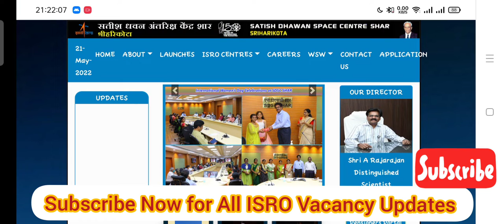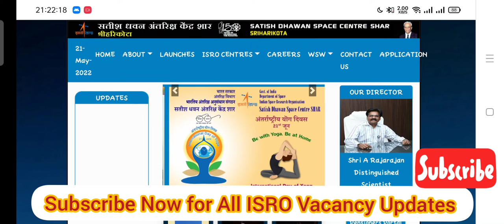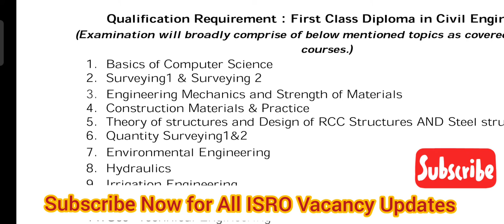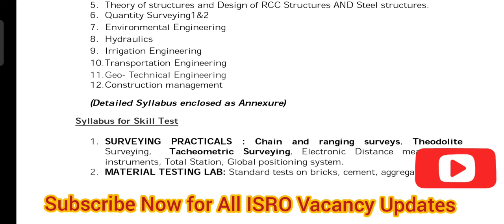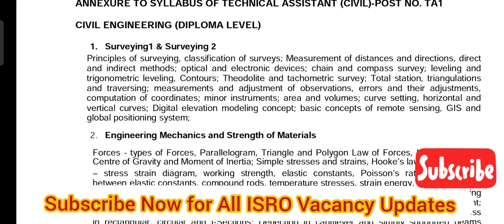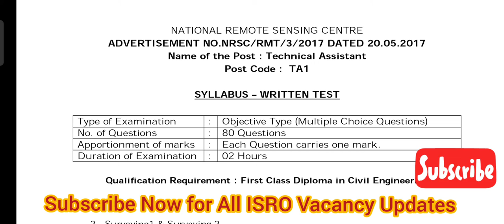ISRO Technical Assistant Civil Official Syllabus| TA Civil Written Exam Syllabus SDSC, HSFC, UR Rao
ISRO Technical Assistant Civil Written Exam Syllabus
Exam Pattern, Marks No. of Questions & All Exam related questions.
ISRO VSSC SDSC SHAR HSFC UR RAO SAC ISTRAC NRSC IPRC IIRS & All ISRO Technician B fitter Syllabus.
Most Important Video for Technician B & TA Posts

Electronics Mechanic All Previous Year Papers ISRO DMRC NPCIL & Other

ISRO VSSC 2019 Previous Year Paper All trade paper
ISRO New Vacancy 2021|| ISRO LPSC Recruitment || Official Notification Out || All details in English

●●●●|| Tags  ||●●●●
ISRO HSFC Technician B Syllabus
ISRO_HSFC_Technician_B_Syllabus_2022
ISRO_IPRC_Technician_B_Syllabus
ISRO_SAC_Technician_B_Syllabus
ISRO_VSSC_Technician_B_Syllabus
ISRO_SDSC_Technician_B_Syllabus
ISRO_HSFC_Draughtsma_B_Syllabus
ISRO_VSSC_Draughtsma_B_Syllabus
ISRO_IPRC_Draughtsma_B_Syllabus
ISRO_SAC_Draughtsma_B_Syllabus
ISRO_NRSC_Draughtsma_B_Syllabus
ISRO_TECHNICIAN_B_Electronics_Mechanic_syllabus
ISRO_TECHNICIAN_B_Electrician_syllabus
ISRO_TECHNICIAN_B_diesel_Mechanic_syllabus
ISRO_TECHNICIAN_B_Instrument_Mechanic_syllabus
ISRO_TECHNICIAN_B_Fitter_syllabus
ISRO_TECHNICIAN_B_Welder_syllabus
SRO_TECHNICIAN_B_Turner_syllabus
ISRO_TECHNICIAN_B_Civil_syllabus
ISRO New Syllabus
ISRO TECHNICAIN B ELECTRICIAN SYLLABUS
ISRO Technician B Electrician Syllabus 2022
ISRO New syllabus for technician b
ISRO Technician B Syllabus
ISRO Technician B posts syllabus
ISRO Technician B Lab-Assist Chemical Syllabus 2022
ISRO VSSC Technician B Lab-Assist Chemical Syllabus
ISRO HSFC  TA CIVIL Syllabus
ISRO SDSC TA CIVIL  Syllabus
ISRO SAC    TA CIVIL   Syllabus
ISRO URSC Technician B Lab-Assist Chemical Syllabus
ISRO UR Rao Technician B Lab-Assist ChemicalSyllabus
ISRO IPRC Technician B Lab-Assist Chemical Syllabus
ISRO IIRS Technician B  Lab-Assist Chemical Syllabus
ISRO NRSC Technician B Lab-Assist Chemical Syllabus